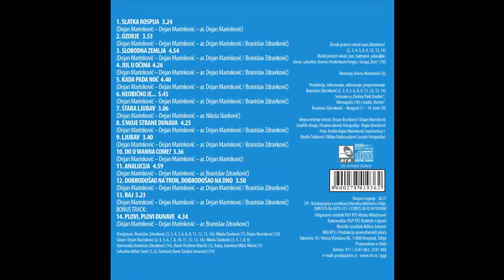Dejan Marinkovic - Plovi, plovi Dunave - (Audio 2017) HD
lyrics:  Dejan Marinkovic
Arr:     Branislav Zdravkovic